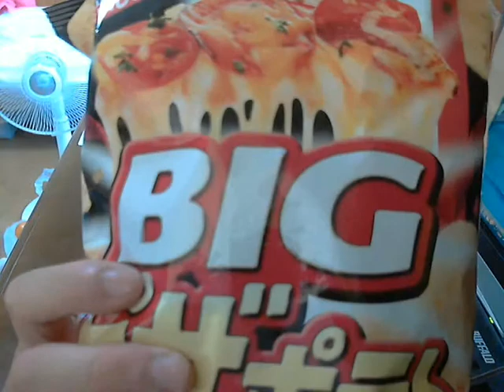酒好きな俺の飲酒動画 part435 サントリー 琥珀の寛ぎ